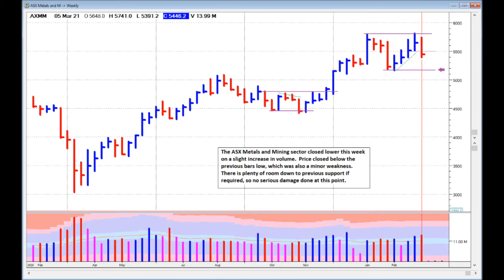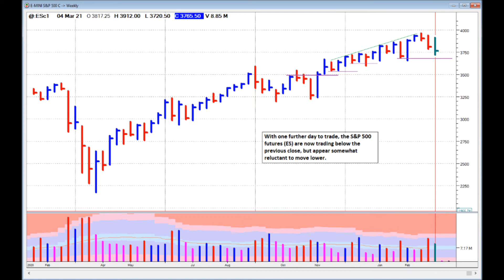ASX and Overseas Futures Analysis - Weekly Charts - for the week ending 5th March 2021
An educational look at the combined ASX and Overseas Futures - Weekly Charts for the week ending 5th March 2021